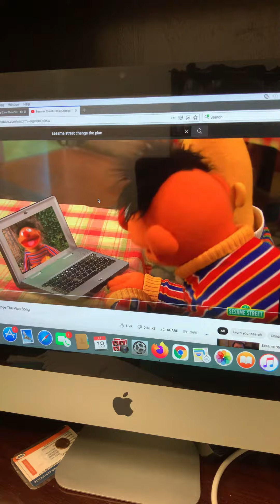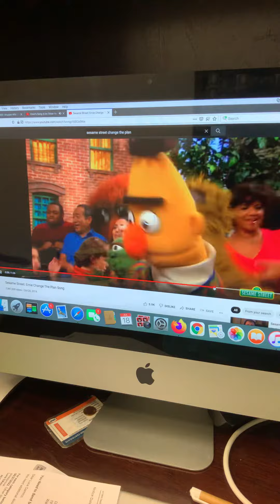Elmo’s Song Mashup #12